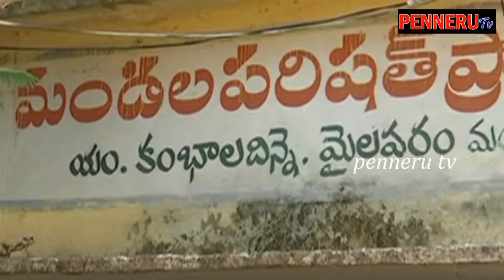స్టీల్ప్లాంటు పూర్తిస్థాయిలో ఏర్పాట‌య్యే వ‌ర‌కు పోరాటం ఆగ‌దు- ఉక్కు ప్ర‌వీణ్‌|uuku praveen|pennerutv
ఈనెల 27 న రాష్ట్ర ప్ర‌భుత్వం ఉక్కు ప‌రిశ్ర‌మ‌ను జ‌మ్మ‌ల‌మ‌డుగు నియోజ‌క‌వ‌ర్గంలోని మైల‌వ‌రం మండలం ఎం.కంబాల దిన్నెలో ఏర్పాటు చేసేందుకు మందుకు రావ‌డంపై హ‌ర్షం వ్య‌క్తం చేశారు స్టీల్ ప్లాంటు సాధ‌నా స‌మితి అధ్య‌క్షులు డాక్ట‌ర్ జీవి. ప్ర‌వీణ్ కుమార్‌రెడ్డి. స్టీల్ ప్లాంటు సాధ‌నా స‌మితి సుదీర్ఘంగా చేప‌ట్టిన ఆందోళ‌న‌ల ఫ‌లితంగా ప్ర‌భుత్వం స్పందించి ప‌రిశ్ర‌మ ఏర్పాటుకు సిద్ధం కావ‌డాన్ని తాము స్వాగ‌తిస్తున్నామ‌ని అయితే ప్ర‌భుత్వం పునాదిరాయితో స‌రిపెట్ట‌కుండా పూర్త స్థాయిలో రాయ‌ల‌సీమ బిడ్డ‌ల ఉపాధి అవ‌కాశాలు, పారిశ్రామీక‌ర‌ణ జ‌రిగేలా చ‌ర్య‌లు చేప‌ట్టాల‌ని ఆయ‌న డిమాండ్ చేశారు. రాయ‌ల‌సీమ స్టీల్ అథారిటీ ఆధ్వ‌ర్యలో రాష్ట్ర ప్ర‌భుత్వం ఏర్పాటు చేస్తున్న  స్టీల్ ప్లాంటుపై ప్ర‌జ‌ల్లో అపోహ‌లున్నాయ‌ని వాటిని తొల‌గించి, నిబ‌ద్ద‌త‌తో ప‌రిశ్ర‌మ‌ను నిర్మించాల‌ని ఉక్కు ప్ర‌వీణ్ కోరారు